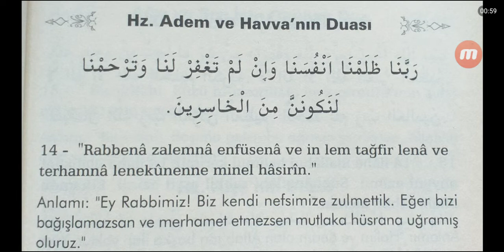Hz Adem ve Havva'nın Duası